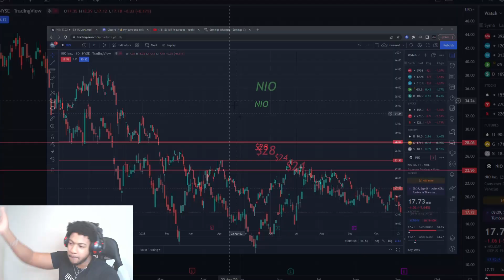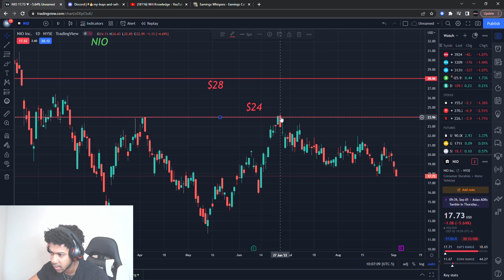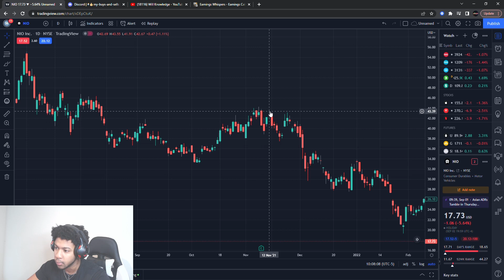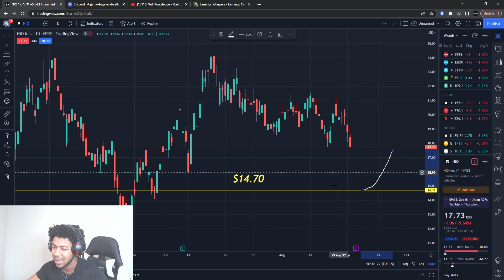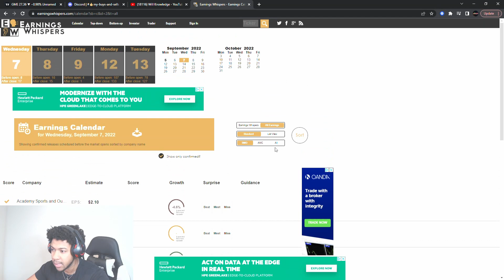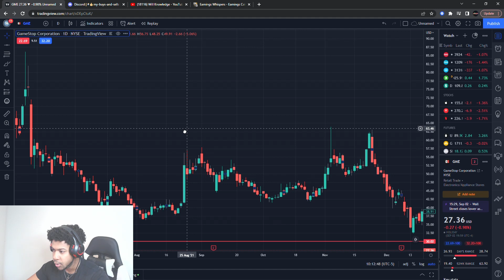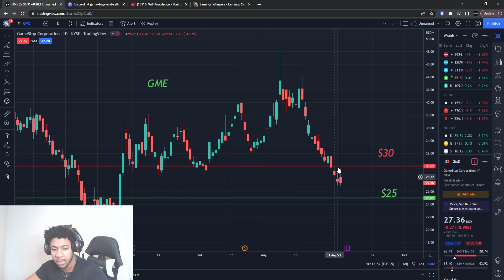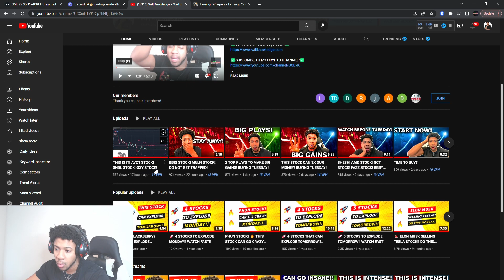2 STOCKS THAT CAN GO INSANE WITHIN 48 HOURS!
2 STOCKS THAT CAN GO INSANE WITHIN 48 HOURS!